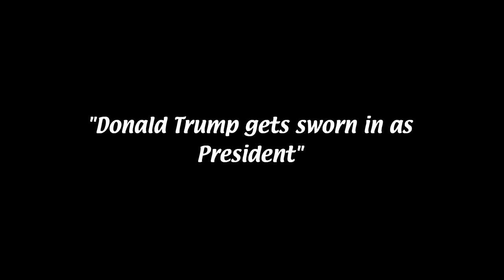PRESIDENT DONALD J. TRUMP GETS ASSASSINATED - MR. PRESIDENT THE GAME!!!!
THIS IS A JOKE VIDEO, I WANTED TO MAKE A VIDEO WITH RELATION TO DONALD TRUMP AS HE IS GETTING SWORN IN A PRESIDENT TODAY.